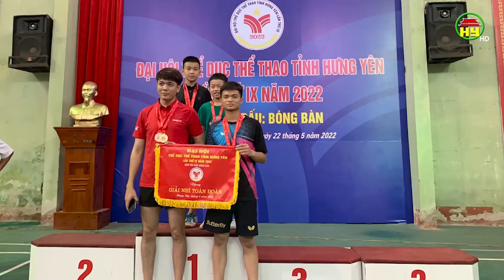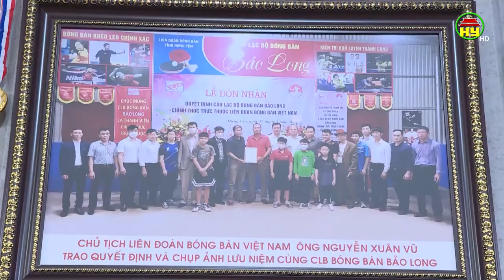Ông Nguyễn Quang Xưởng, người ươm mầm những tài năng bóng bàn